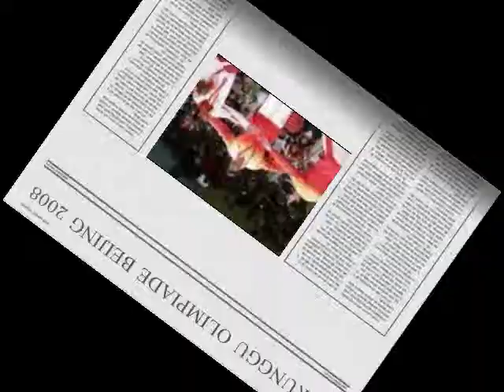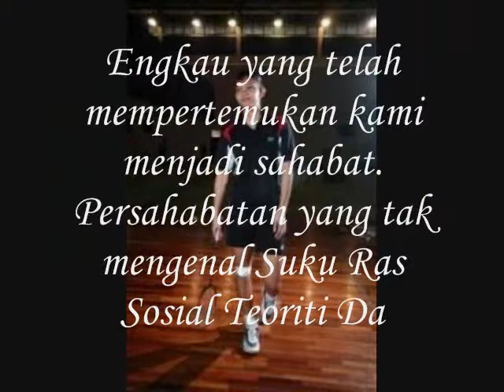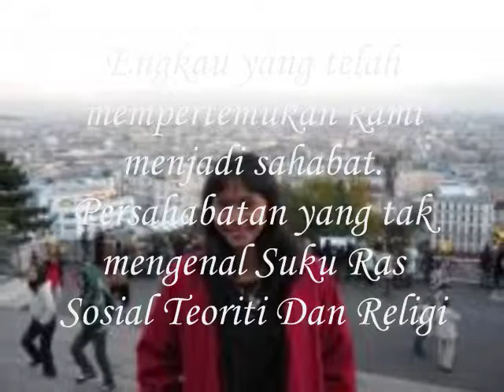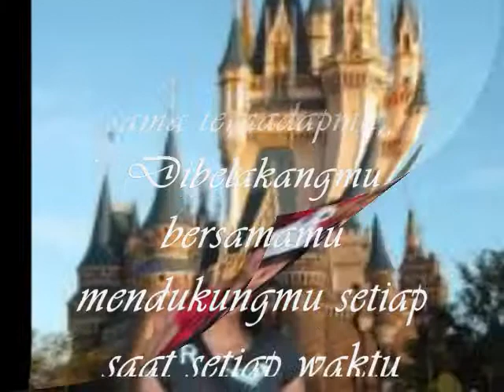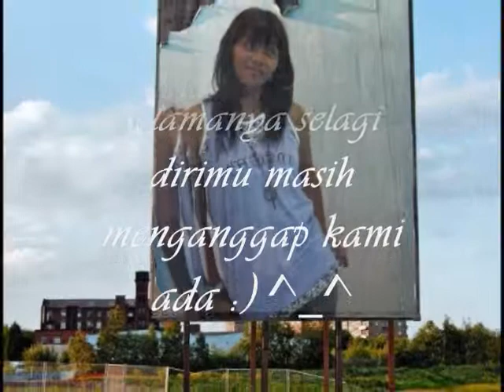Maria Kristin Yulianti Birthday Photo Edit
Cuma sekedar iseng buat ultah my idol Maria kristin sih...
semoga mbak marsel makin sukses plus makin sayang sama anak2 kristiners ::)